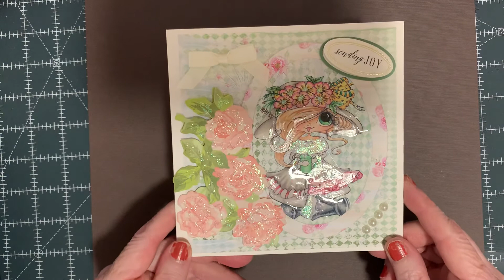Last card for awhile